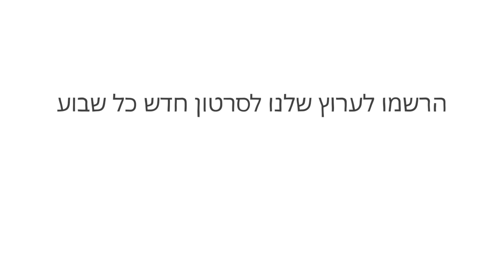ההיסטוריה הארוכה להפליא של מכוניות חשמליות - Daniel Sperling ו Gil Tal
עד סוף המאה ה-19, כמעט 40% מהמכוניות האמריקאיות היו חשמליות. אך לרכבים הללו היו כמה בעיות נכונות — סוללות הרכב המוקדמות היו יקרות ולא יעילות, ומחירם היה כפול מזה של מכונית המונעת בבנזין. וכך, במשך העשורים הבאים, המכוניות המונעות בבנזין שלטו בשוק. האם מכוניות חשמליות יכולות להשיב למקומן על הכביש? דניאל ספירלינג וגיל טל חוקרים.

שיעור מאת Daniel Sperling ו Gil Tal

בימוי Lobster Studio